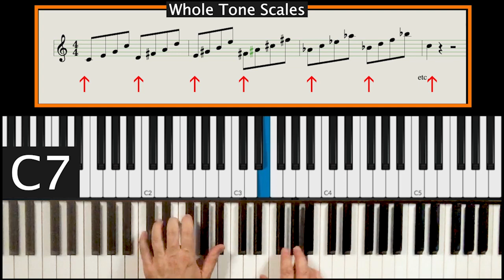Whole Tone Scales 4 I Jazz Scales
Armonidersi Pianodersi Nevzatyılmaz Öğrenmemiz gereken dizilerden biri de Whole Tone ( Tam Ton ) denilen dizi.Bu dizi üzerinde motifler bularak harika cimleler oluşturabiliriz.Dizinin seslerinden sapmadan onların çevresinde yeni motifler yaratabiliriz.Her motif dizinin sesinden başlıyor.Bunu unutmayın...

One of the series we need to learn is the series called Whole Tone. We can create wonderful sentences by finding motifs on this series. We can create new motifs around them without deviating from the sounds of the series. Each motif starts from the sound of the series.